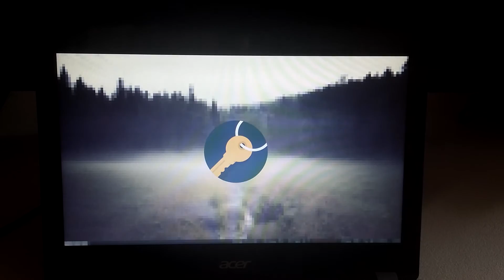i3 startup config + custom i3lock